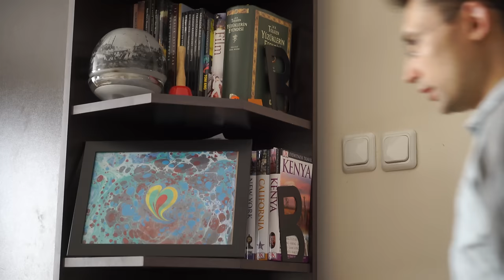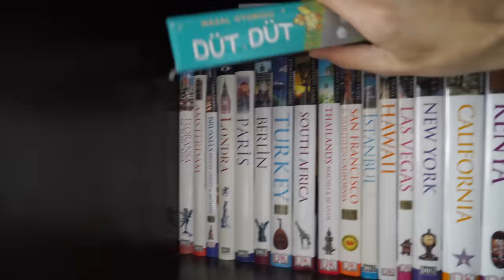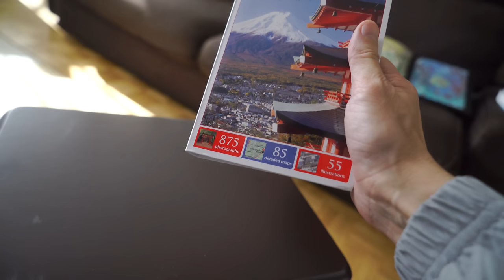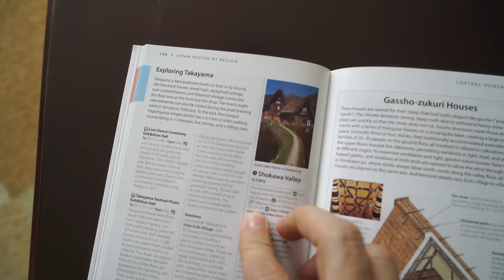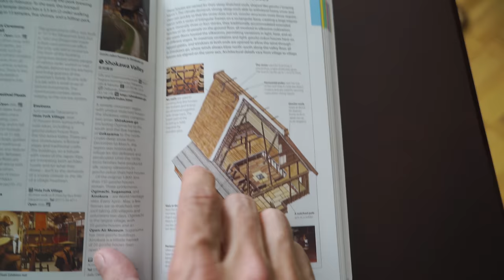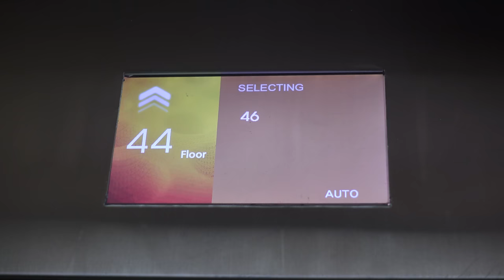Seyahat Planları - VLOG 3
Seyahat planları yapmaya başladım. Çok yakında yola çıkıyoruz!